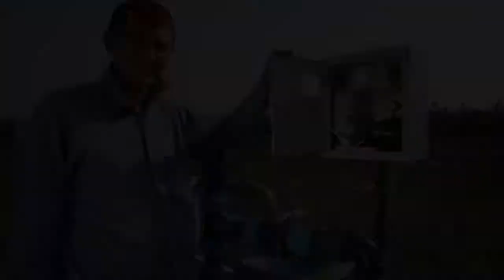Наша система полива / Сад Ворошиловой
Юрий Ворошилов наглядно показывает нашу систему полива, которой мы пользуемся при поливе наших ирисов, пионов и лилейников.

Если у Вас есть какие-то вопросы - пишите их в комментариях к этому видео - обязательно постараемся ответить на них!

А также не забывайте подписываться на канал!